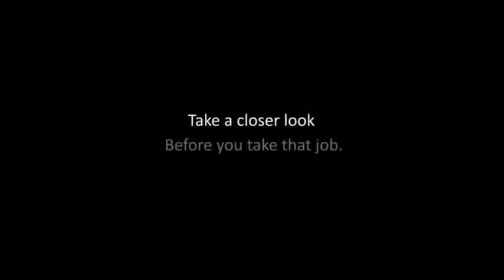Choose Your Job Wisely /